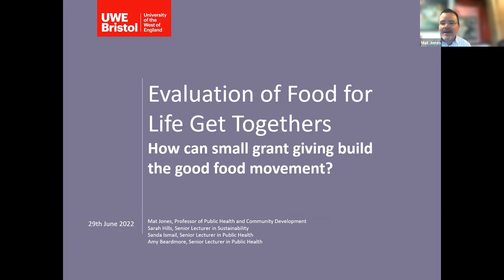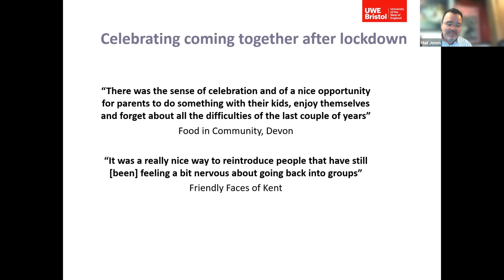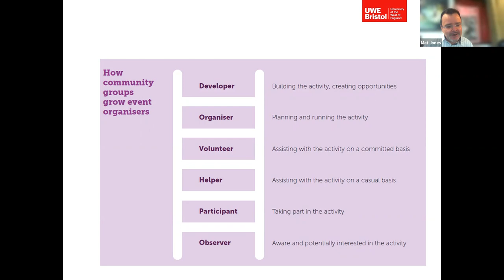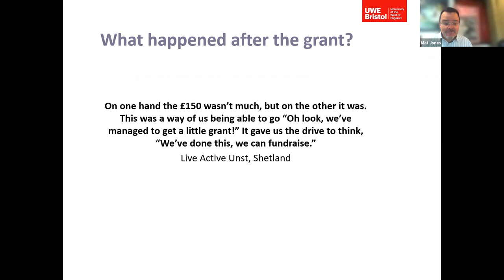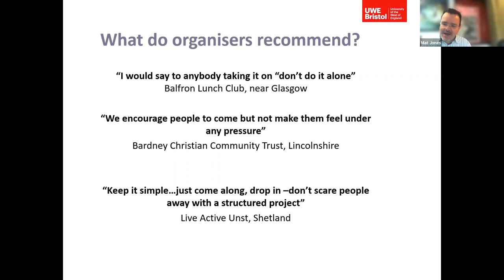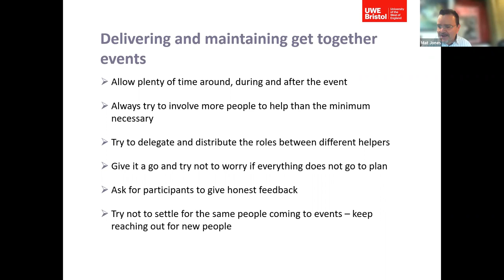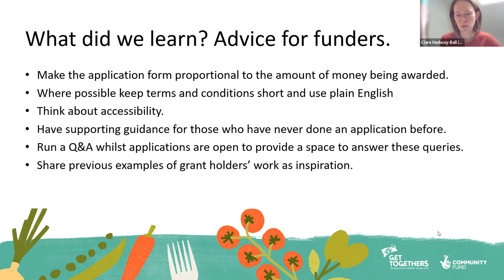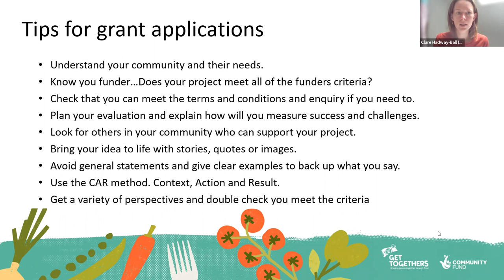How can small grant giving build the good food movement?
A joint webinar with Professor Mat Jones from UWE to explore the wider lessons from Food for Life Get Togethers’ small grant programme.